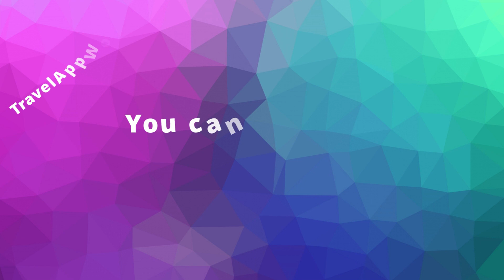TravelAppWorld.com is for sale. Main Keywords : travel app world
Are you looking for an amazing domain name for your business? is now up for sale and it's a great opportunity to get your hands on this exclusive domain! This video will show you why TravelAppWorld.com is the perfect choice and how to quickly secure it before someone else does. Don't miss out on this chance – watch our video now to find out more about TravelAppWorld.com and how you can get it!